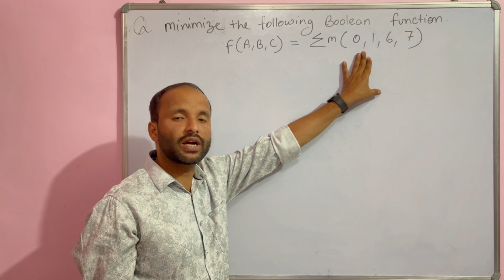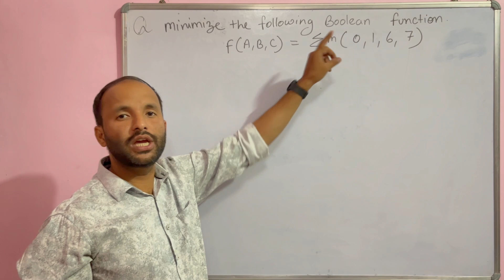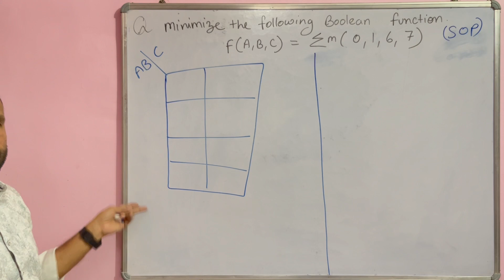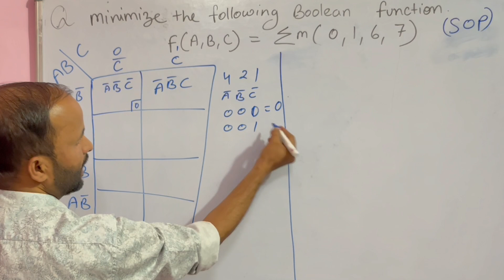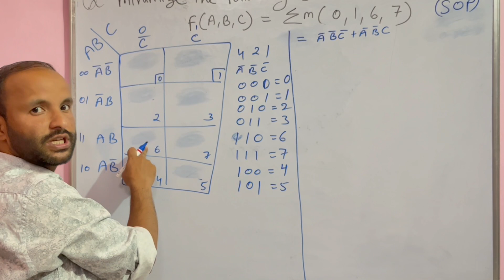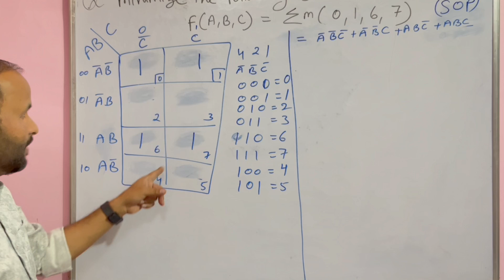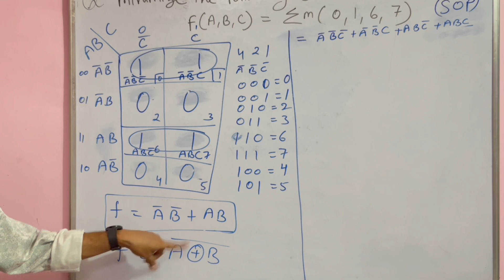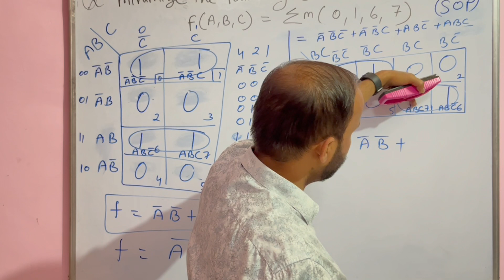Simplification of Boolean expressions using K-Map | Minimize SOP Solved Example Digital Electronics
In this video i will teach how to Minimize Boolean Function using K-Map | Minimize SOP Solved Example in Digital Electronics Tutorials.
SOP AND POS WITH K-MAP - Minimize SOP and POS with K-map solved examples - Hindi
Simplification of boolean expressions using Karnaugh Map

-- csegyan_official (Instagram) --

-- Related Query :
Boolean minimization using K-Maps
Minimization using K Map | Introduction to K-Map | Digital
KARNAUGH MAP | SIMPLIFY THE BOOLEAN FUNCTION
Boolean Expression Solving using K-Map
डिजिटल इलेक्ट्रॉनिक्स में के मैपिंग क्या है?
What is the K-map used to minimize?
What is the minimization of a Boolean expression?
Which map is used to reduce Boolean function?